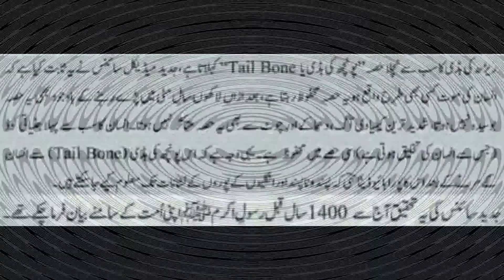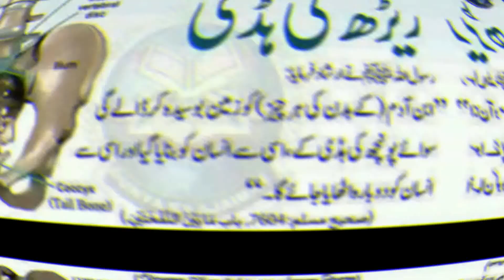Subhan Allah | Masha Allah